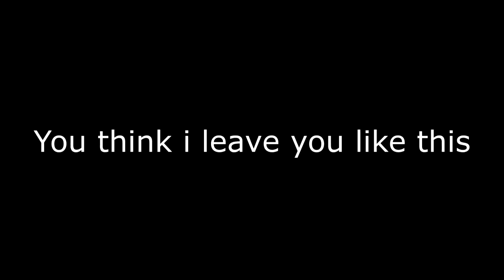IF Doug DeMuro was the BOSS in the NFS Carbon and some memes